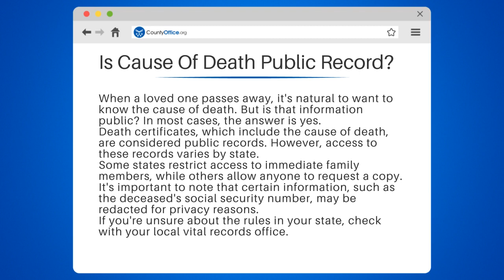Is Cause Of Death Public Record? - CountyOffice.org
Is Cause Of Death Public Record? Have you ever wondered if the cause of death of a loved one is public record? In most cases, it is! Death certificates, which include the cause of death, are considered public records. However, access to these records varies by state. Some states restrict access to immediate family members, while others allow anyone to request a copy.

But before you start requesting copies of death certificates, it's important to note that certain information, such as the deceased's social security number, may be redacted for privacy reasons. So, what are the rules in your state? Check with your local vital records office to find out.

In this video, we'll guide you through the process of obtaining death certificates and understanding the privacy laws surrounding them. We'll discuss the different access rules by state, what information you can expect to see on a death certificate, and how to properly request a copy.

Whether you're a genealogy enthusiast or simply want closure on the passing of a loved one, this video is a must-watch.